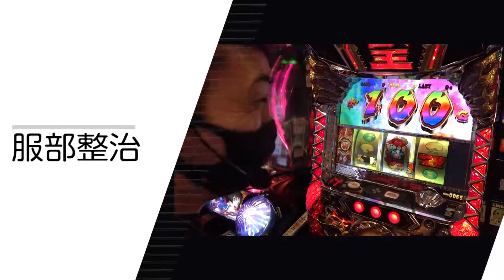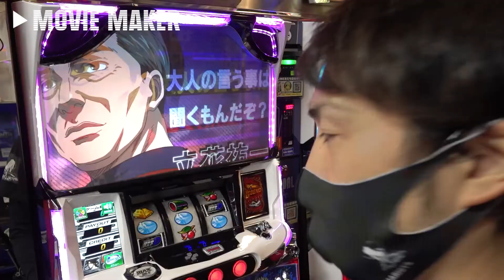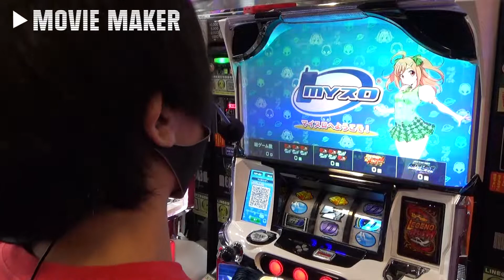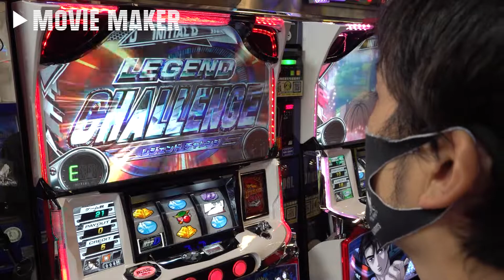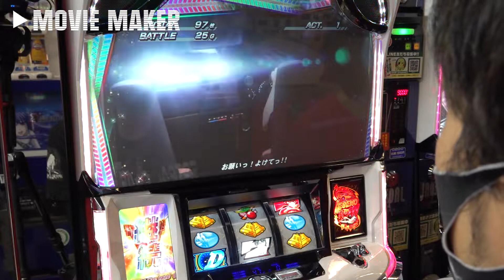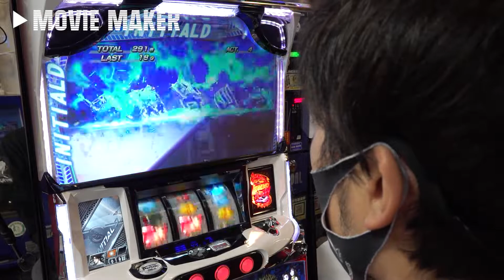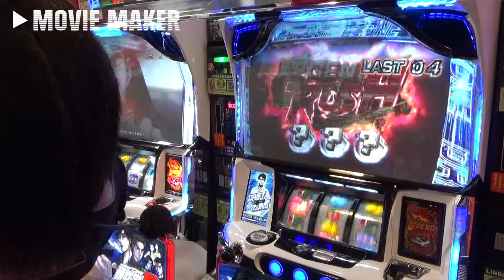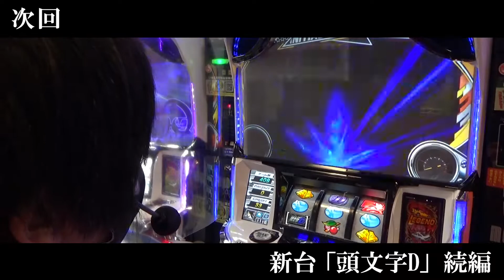【moviemaker】スロットイニシャルD徹底解剖！moviemaker#73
第4節4戦スタート!前回梅屋シンくんの活躍でなんとか4節初白星なるも大負債を抱えた服部&トカ崎。先週デビューしたばかりのスロットイニシャルDで再起を目指す！あれ？こいつ…動くぞ…面白いぞ！